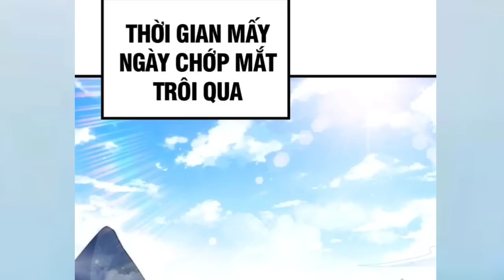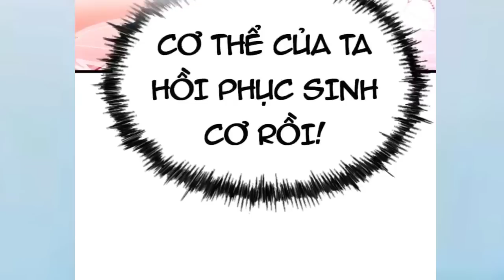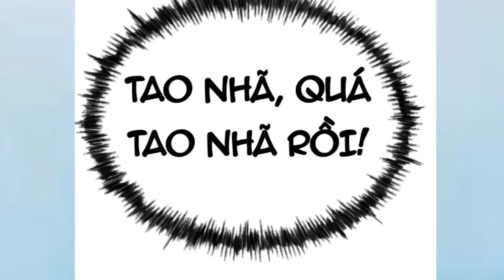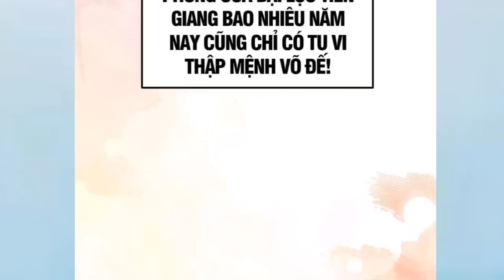1 Tách Trà Lên Địa Tiên " Phàm Nhân Ta Vô Địch Trong Thế Giới Tu Tiên * Tập 3 Mới